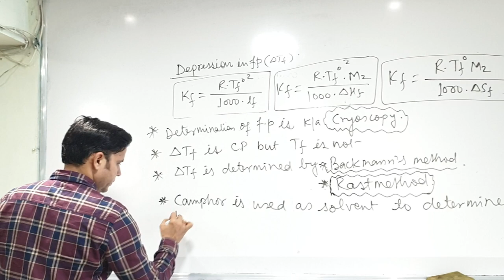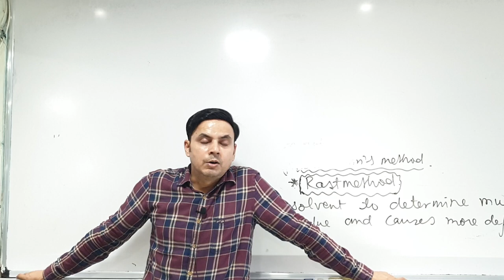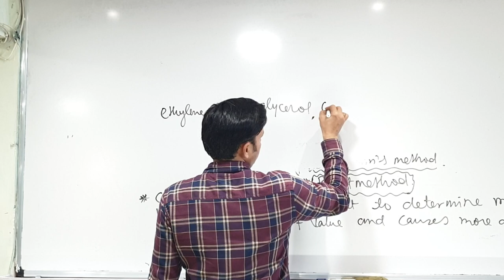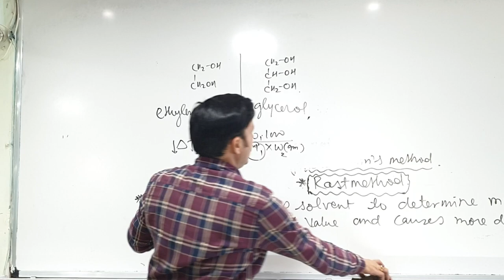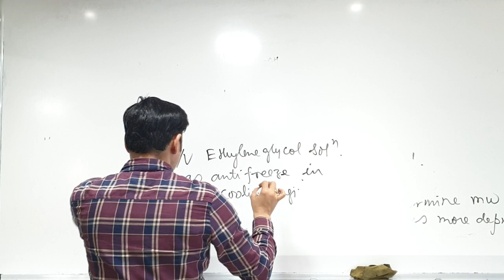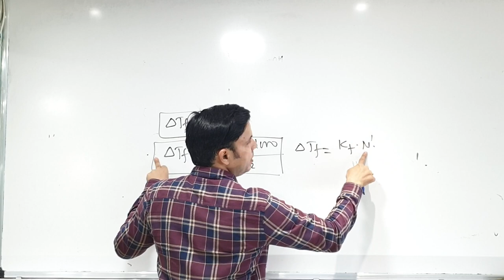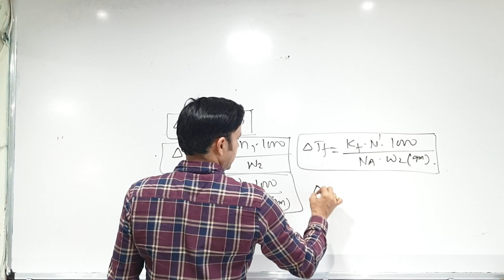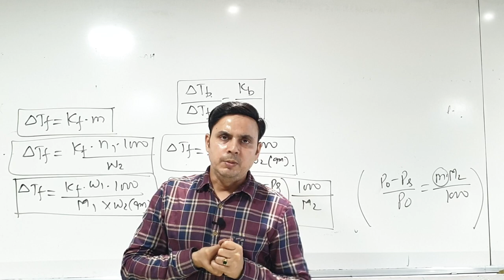Depression in f.p part-2|| Cryoscopy